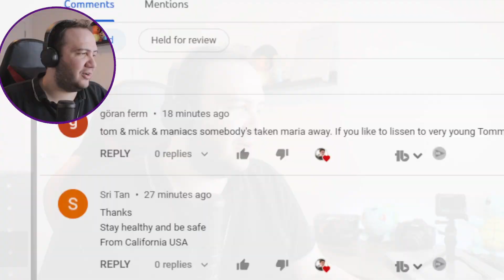Tom & Mick (Tommy Körberg and Michael Johansson) - Somebody's Taken Maria Away - TEACHER PAUL REACTS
today I react to: Tom & Mick (Tommy Körberg and Michael Johansson) - Somebody's Taken Maria Away Swedish TV-show "7 till 9" - TEACHER PAUL REACTS